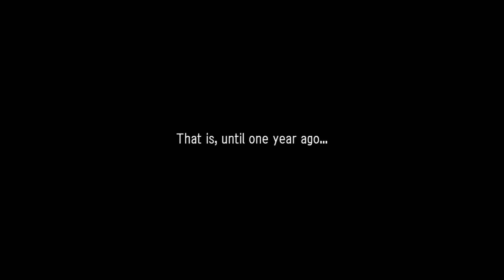Let's Play ASDIVINE HEARTS Gameplay (No Commentary)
Today we share a gameplay of ASDIVINE HEARTS, an action-adventure RPG video game, developed by Exe Create Inc.

Available platforms: XBO, PS4, PSVITA, WiiU, Nintendo Switch, PC.